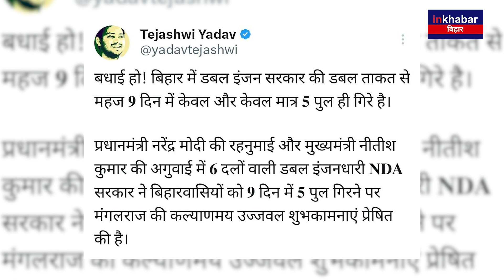Jitan Ram Manjhi का अजीबोगरीब बयान, पुल गिरने की घटना को बताया साजिश! | Inkhabar Bihar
Inkhabar Bihar is a 24-hour Hindi news television channel and Digital News. With its motto ‘Desh Ki Dhadkan’ (‘Pulse of the Nation’), Inkhabar Bihar adheres to an honest, investigative and responsible reporting format that has made it a channel of choice among its viewers. Keeping its ear to the ground on trends, opinions and issues pertaining to human dignity and effective governance, the channel is today regarded as the most credible source of national news packaged and presented in Hindi.